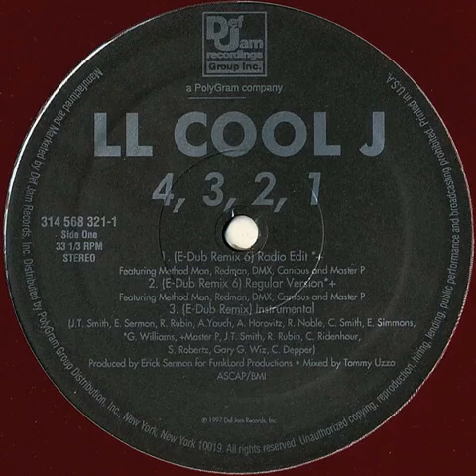LL COOL J, METHOD MAN, RED MAN, CANIBUS, AND DMX (QUIET STORM VERSION) 4321